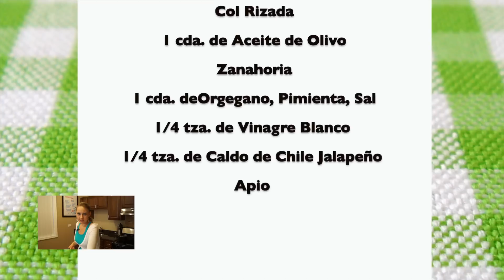SALPICÓN DE RES SALUDABLE - Ensalada de carne deshebrada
RECETA DE SALPICÓN DE RES receta en español. El salpicón es una ensalada de carne deshebrada super fresca y cargada de verduras. Cómo preparar salpicón de res. Qué se le echa al salpicón. Ensalada de salpicón.
INGREDIENTES
Lechuga
Col Rizada (opcional)
Zanahorias
Aceite de oliva
Vinagre blanco o de manzana
Caldo de chiles jalapeños
Carne para deshebrar
Pimienta
Sal
Apio

Las Recetas de Laura es una alternativa de alimentación saludable diseñada especialmente para personas que deseen bajar de peso y/o nivelar los niveles de colesterol y de azúcar en la sangre.
Esta alimentación saludable puede ser seguida por toda la familia.

Laura Müller es una periodista especializada en temas de salud que dada a su propia experiencia luchando contra el sobrepeso a diseñado una serie de recetas saludables con una sorprendente técnica en la que no se requiere absolutamente nada de grasa para cocinar.

Regálese a usted y a su familia una buena dosis de salud siguiendo estas recetas.